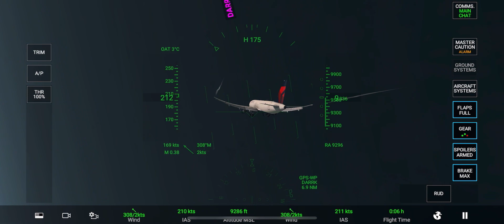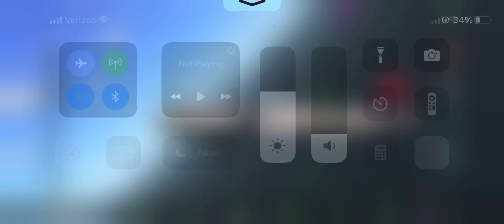Plane terror I quit the flight…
Sorry for not posting in a long time , I was to lazy to post